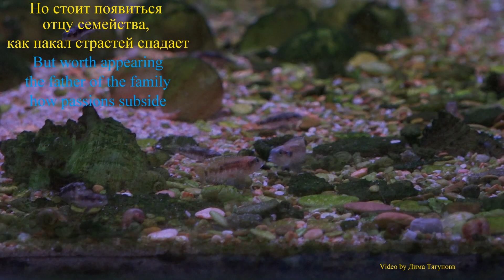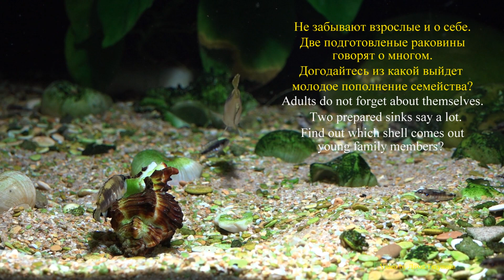Lamprologus speciosus (pair with fry)